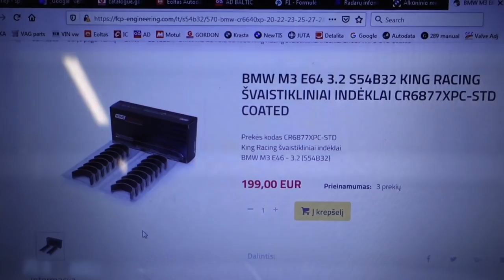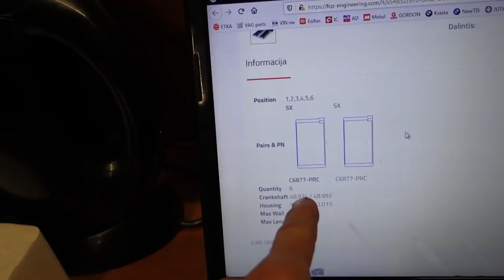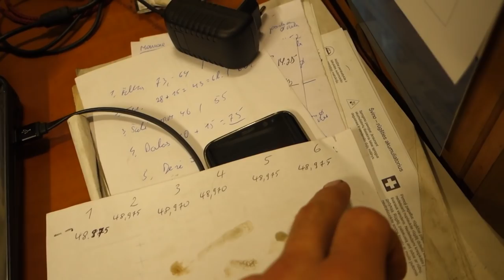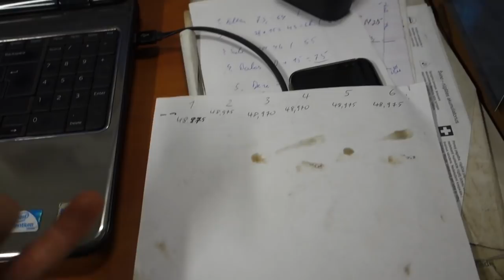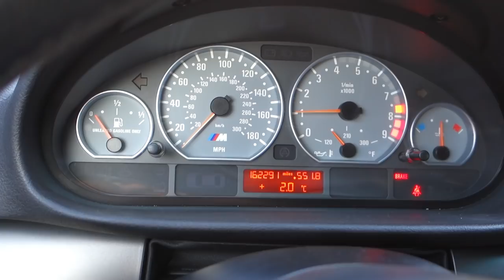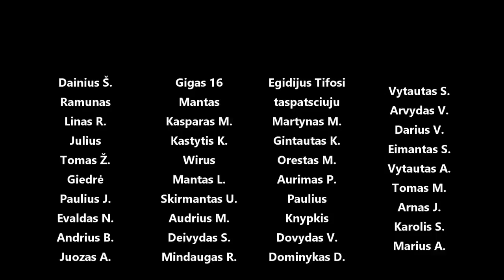e46 M3 indėklų keitimas, veleno matavimas, s54 variklio sandara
Panaudota muzika: Love Jam - Gloria Tells